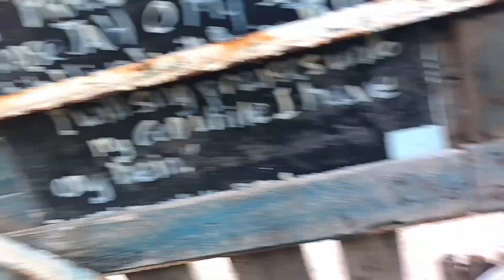Morning Routine home Gardening. 5.16.2024